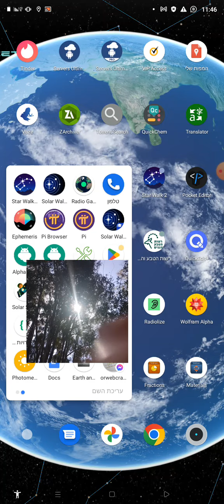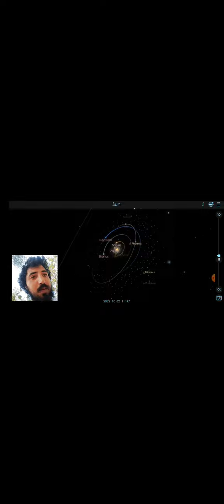Star Walk 2 and Solar Walk 2 ✨🌞 at the protected forest preserve 🌲🌍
Star Walk 2 and Solar Walk 2 ✨🌞 at the protected forest reserve 🌲🌍

wish good luck for this lively forest 🌴

with Or Buskila and Omni the dog